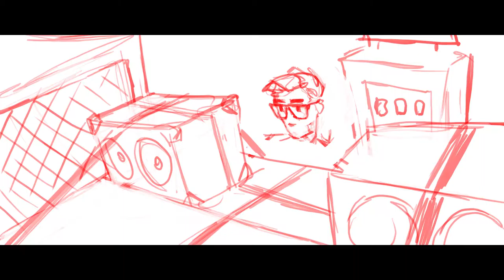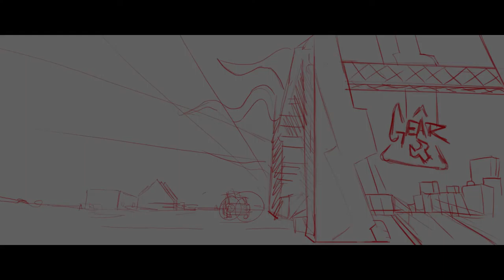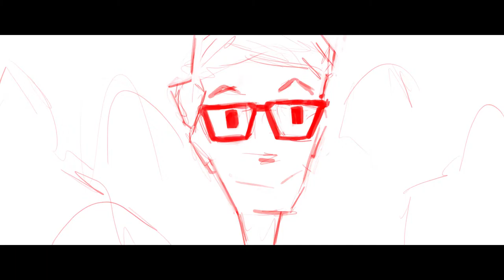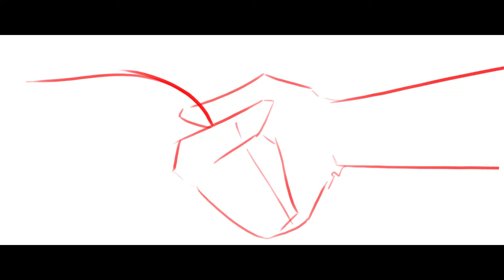Fall 2015 Re-Board/New Animatic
Some story changes, more to come